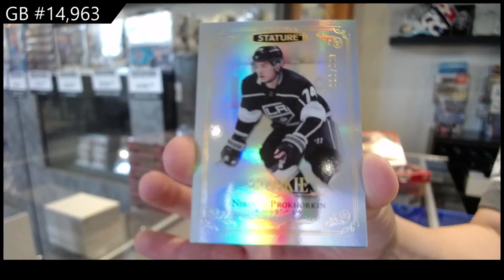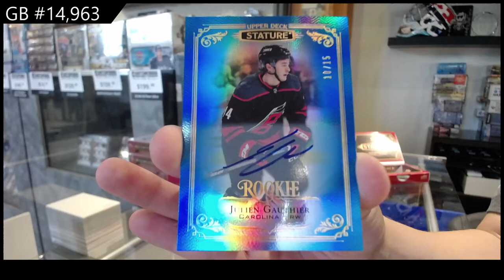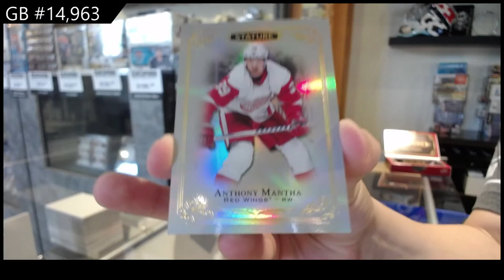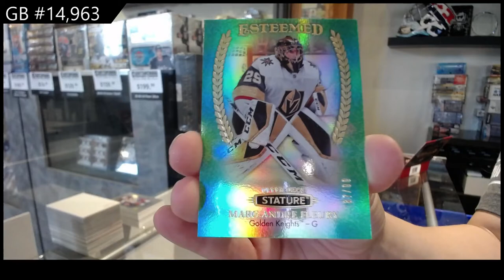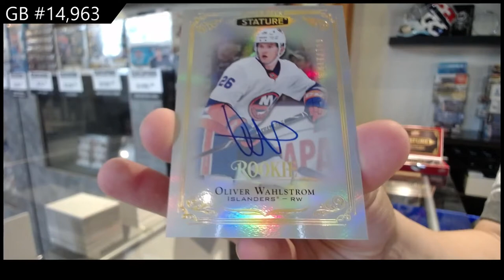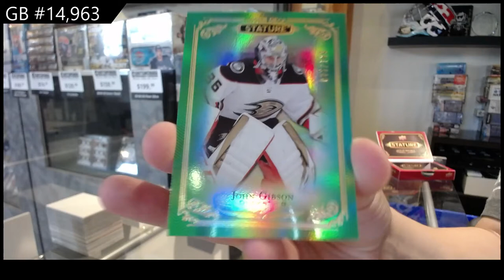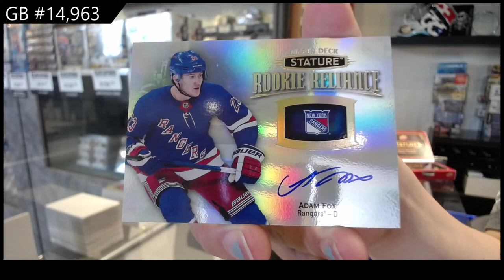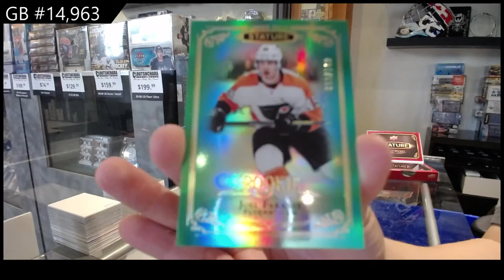19-20 Upper Deck Stature Hockey 6 Box Break - C&C GB #14,963